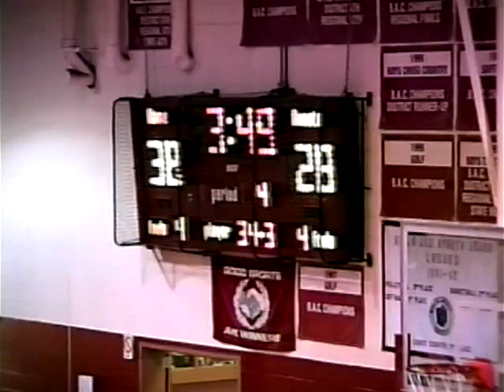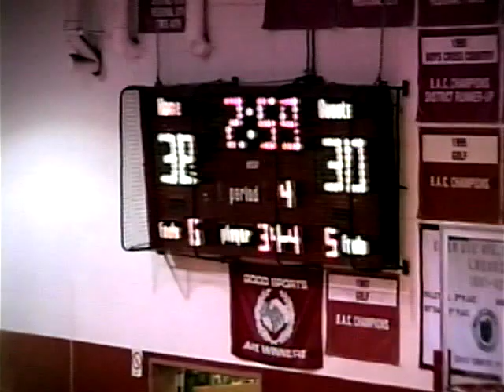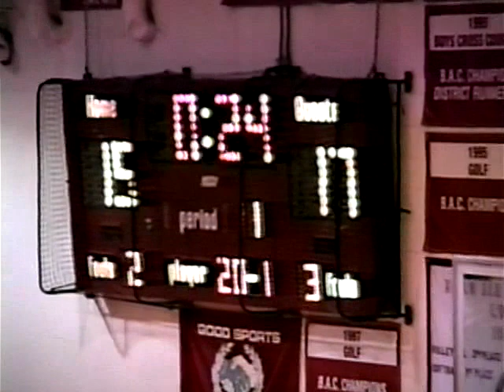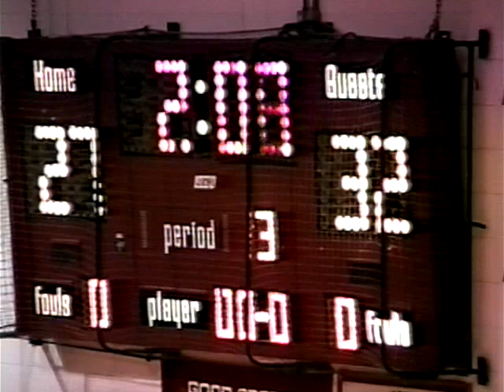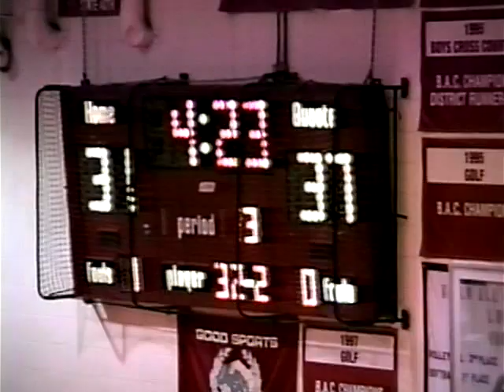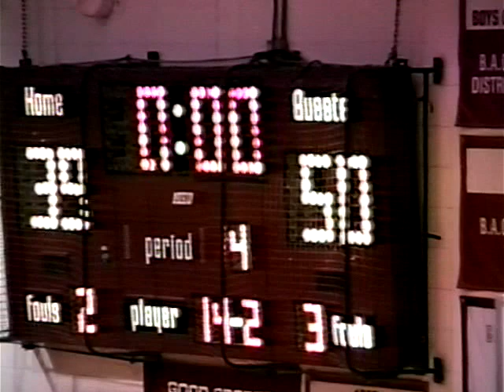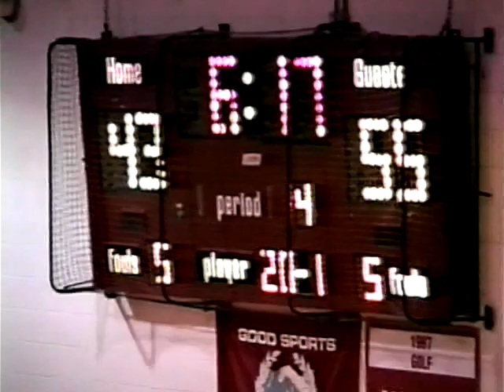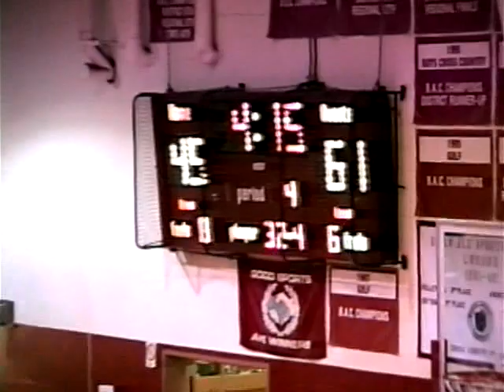WLHS TV Basketball 2-6-1999 LHS Boys JV & V vs Grandview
LHS Basketball Boys JV & V vs Grandview